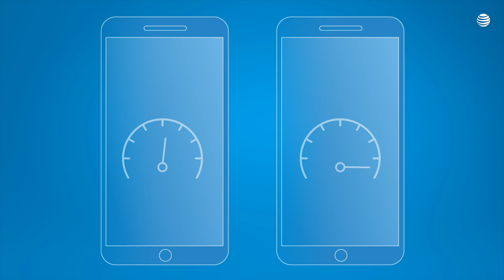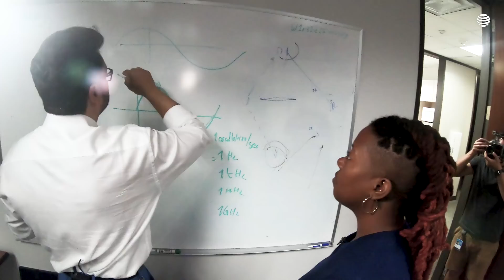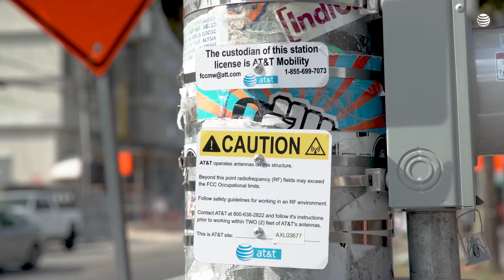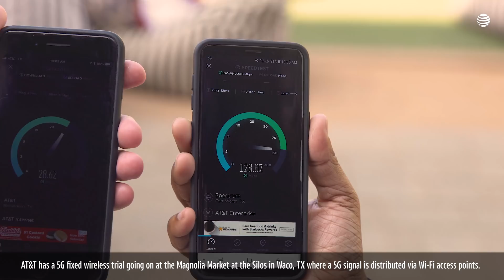What is 5G? - A Breakdown of 5G Technology Explained | AT&T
TechMeOut explores everything that you to know about the future of 5G technology. This new, faster and more reliable network could transform the internet.

Arun Ghosh from AT&T Labs breaks down the details of millimeter waves and why it is important for technologies like wireless AR gaming and self-driving cars.

Follow AT&T on Google Plus